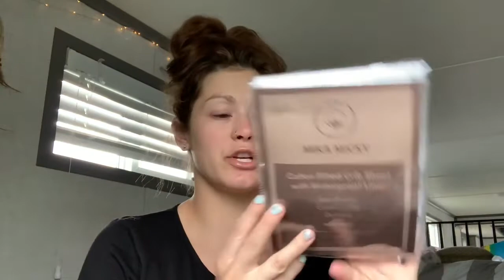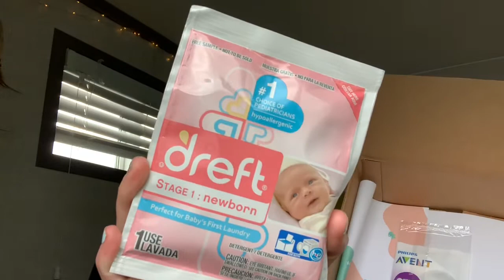32 weeks pregnant |Update video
So sorry that I am getting this up a week late but better late than never. Hope you guys enjoy.